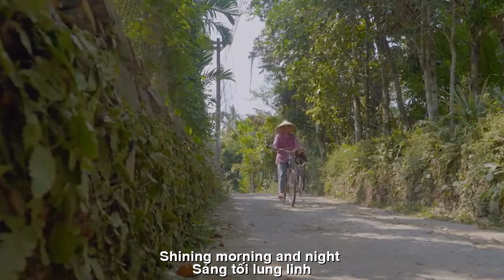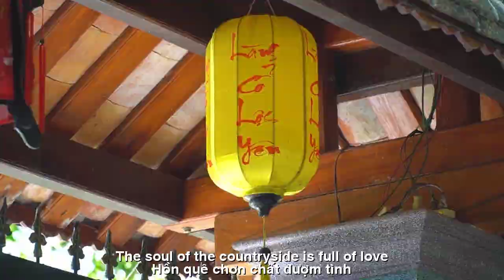[FULL HD]HỒN QUÊ THÙY VY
ĐẾN VỚI
NHÀ THƠ THÙY VY
PHỔ THƠ DỊCH ĐẠI ĐÀN HÁT TÀO LAO
TÁC PHẨM:HỒN QUÊ
THƠ:NHÀ THƠ THÙY VY
HỒN QUÊ
Em hoá giấc mơ
Thành triệu triệu vì sao
Sáng tối lung linh
Trưa ngày ủ mát
Nụ hoa bên lề
Ửng trên môi xinh của bé
Bình minh bên hơi thở mẹ
Chắt chiu hơi ấm bà.
Những cung đường ngõ nhỏ em qua
Mái nhà vút cong hoa văn chạm trổ
Hồn quê chơn chất đượm tình.
Tôi đắm mình về trầm tích xưa
Ơn người đan phiến đá
Từng bậc miền yên ả
Gió ngược dòng Tiên Giang.
Dưới ánh trăng vang điệu dân ca
Trong veo như giếng làng
Ngọt như hương nếp mới
Ấm lòng người phương xa.
Thùy Vy

ENGLISH TRANSLATION
COUNTRY SOUL
I make a dream
Become a million million why
Shining morning and night
Noon cold brew day
Flower buds on the sidelines
on baby's pretty lips
Dawn with mother's breath
Take her warmth.
The small alleys I passed
The roof is curved with carved patterns
The soul of the countryside is full of love.
I am immersed in the old sediments
Thank you for knitting stone slabs
Every step of the peaceful region
Wind against Tien Giang current.
Under the moonlight echoing folk songs
As clear as a village well
Sweet as new sticky rice flavor
Heartwarming people from afar.
Thuy Vy